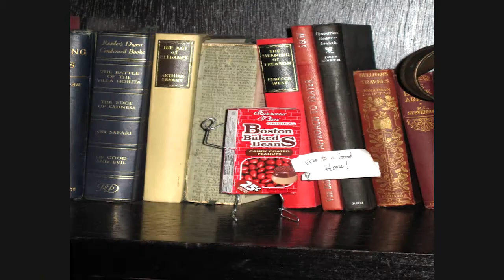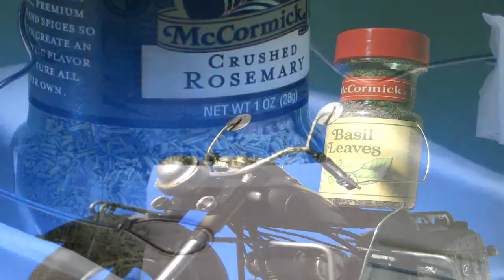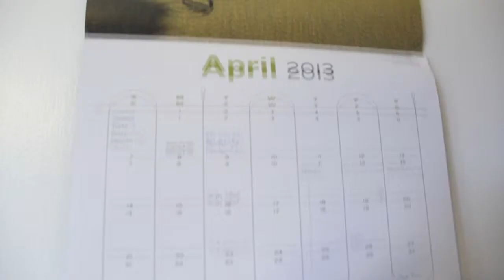Terry Border's Bent Objects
WFYI's Aric Hartvig talks with artist Terry Border about his unusual project titled "Bent Objects."

This segment originally appeared on WFYI's Art of the Matter.